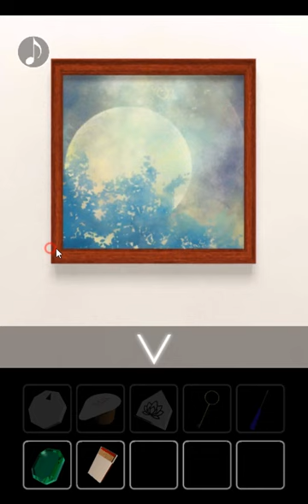脱出ゲーム 星の見える庭 - Garden Where the Stars Can Be Seen Walkthrough [Room's Room]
Garden Where the Stars Can Be Seen Walkthrough [Room's Room]
Hosinomieruniwa 脱出ゲーム 星の見える庭